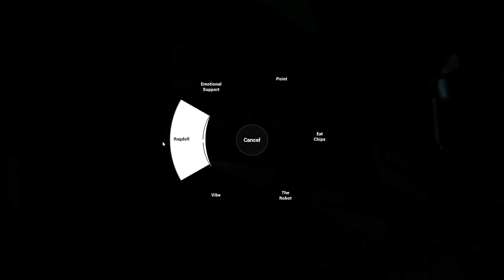Rag Dolling My Way Through This Haunted House | Sketchy's Contract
I forgot to record my own audio for this play through. But now you can hear @AngryDadGaming freaking out the whole time instead.